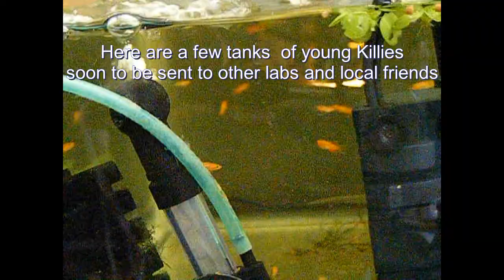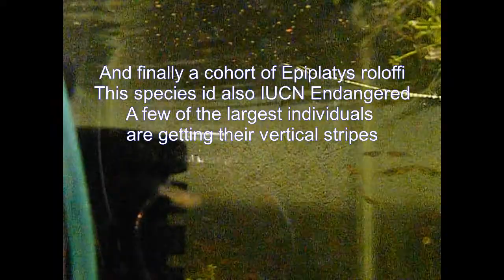Breeding Killifish : Young Killifish Cohorts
Examples of cohorts of four species we raised this summer:
Aphyosemion australe Gold, Fundulosoma gardneri "Innidere",
A. celiae, an IUCN endangered species from Cameroon, and
Epiplatys roloffi, also IUCN endangered, from Guinea and Liberia. In other videos you can see young Aphyosemion primigenium, also IUCN listed.